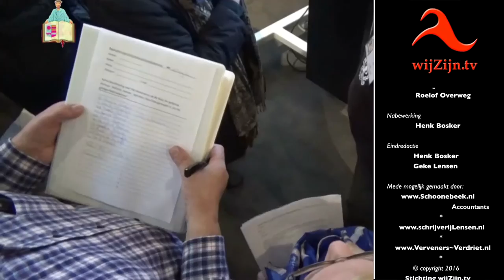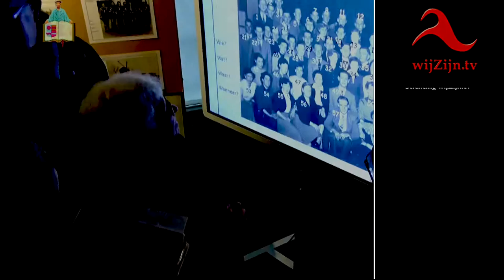Hardenberg: impressie 'Kiekdagen' Historische Vereniging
Hardenberg: impressie ‘Kiekdagen’ in museum ‘t Stadhuus

De Historische Vereniging Hardenberg e.o. hield weer haar jaarlijkse ‘Kiekdagen’.
Het werd weer een prachtige expositie van oude foto’s uit deze streek. Niet altijd is bekend wie er op staan of waar de foto werd genomen. Dat te weten geeft juist een meerwaarde aan het beeldmateriaal.
Veel bezoekers trachten weer hun hulp te bieden in de zoektocht naar meer informatie.
Ook de Werkgroep Archeologie was tijdens deze kiekdagen aanwezig. Zij vertelden alles over archeologie en toonden ook voorwerpen die in deze omgeving zijn gevonden.